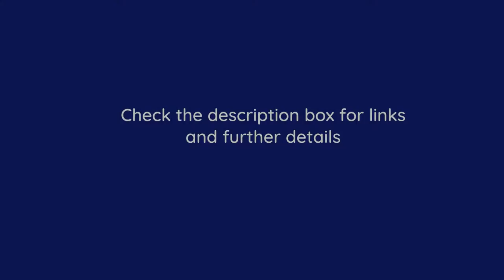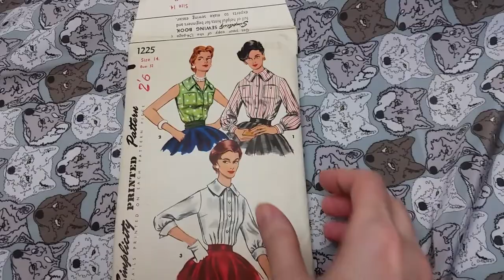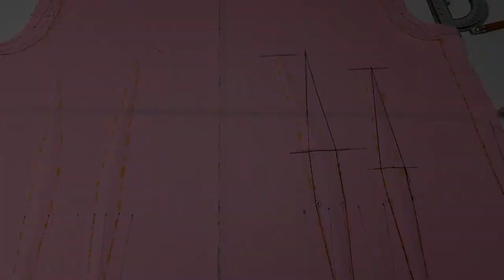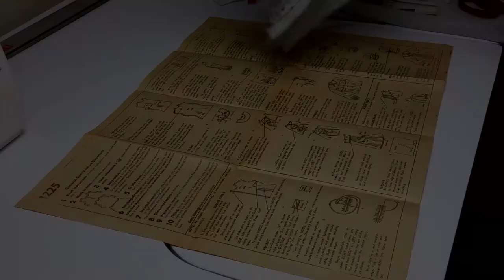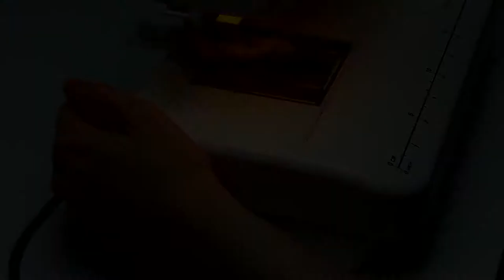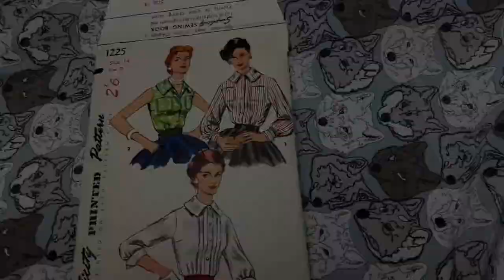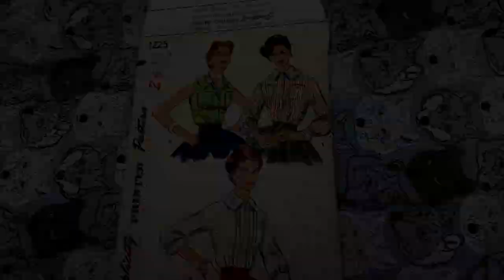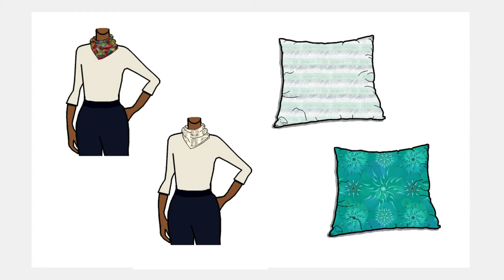Sewing a 50’s Inspired Shirt using Linen and the ‘Wolf Heads’ Design on Crêpe de Chine.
Showcasing one of my animal head designs called ‘Wolf Heads on green-grey’. For this design I made some florid line sketches of wolf heads and I used neutral tones to create a nature inspired design that is together tranquil and flamboyant, composed and fun. You can find my design on both my Spoonflower and my Fashion Formula shops.

Time stamps:
0:00 – Introduction
0:45 – Materials/Equipment used
1:25 – Shirt pattern info
2:51 – Cut fabric, mistake and solution
4:19 – Prepping collar
5:09 – Dealing with darts
7:00 – Working on shirt bodice
8:24 –  Sewing up collar
8:57 – Attaching collar to bodice, mistakes and reworking
12:07 – Working on sleeves
14:53 – Working on buttonholes
17:23 – Sewing on buttons
17:51 – Hemming shirt
18:10 – Attaching sleeves to bodice / problems
19:42 – Finished project & final thoughts
21:08 – Info on next video

YouTube tutorials on sewing a continuous lap (also referred to as continuous placket or bound placket):